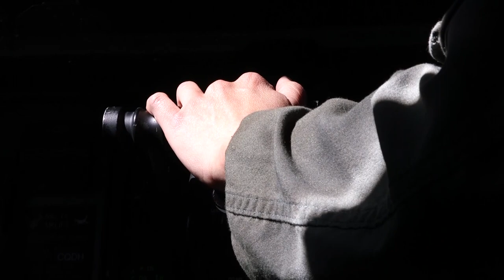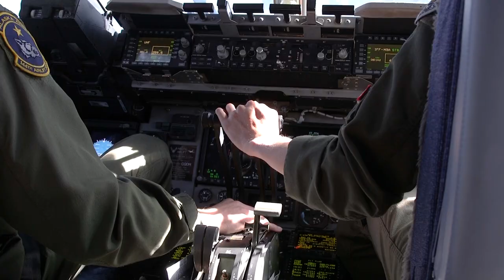C-17 Globemaster III assigned to the AKANG performs aerial refueling over Alaska, June 15, 2021.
AKANG performs aerial refueling
JOINT BASE ELMENDORF-RICHARDSON, AK, UNITED STATES
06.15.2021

A C-17 Globemaster III assigned to the 144th Airlift Squadron, Alaska Air National Guard, performs aerial refueling from a KC-135 Stratotanker assigned to the 168th Wing, AKANG, over Alaska, June 15, 2021. The 144th AS regularly performs the maneuver to maintain pilot proficiency and readiness. The Statotanker was flying in support of RED FLAG-Alaska 21-2, a Pacific Air Forces-sponsored exercise designed to provide realistic training in a simulated combat environment.

Film Credits: Video by Senior Airman Emily Farnsworth

Alaska
Aerial refueling
AKANG
ReadyAF
RED FLAG-Alaska 21-2